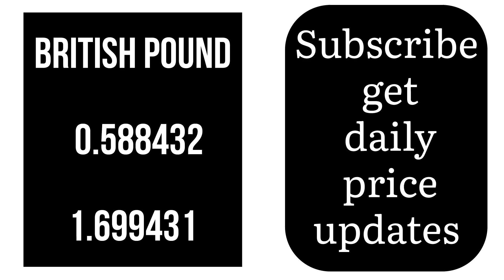Singapore Dollar Currency Exchange Rates Today 01 February 2024 Usd to sgd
potential strengthening of the Malaysian ringgit against the US dollar in 2024. Saktiandi Supaat from Maybank expects the ringgit to strengthen, projecting it to trade at RM4.70 in 1Q24 before gaining strength later in the year. Speculation of a Fed rate cut in 2Q 2024 could contribute to the ringgit's strengthening, though concerns about a weaker-than-expected China economic recovery may limit gains. Other experts, like Shan Saeed, anticipate the ringgit to trade between 4.17 to 4.44 against the US dollar in 2024, influenced by factors such as higher oil prices and FDI inflows. The Singapore dollar is expected to weaken against the ringgit in 2024, according to Saktiandi.

Latest Singapore dollar SGDUSD (singaporedollartousd) currency exchange rates against various countries today 01 February 2024 (singaporedollar)Singapore Dollar (SGD) (singaporedollartoinr)currency exchange rates (singaporedollartopeso)against various (singaporecurrencytoinr)countries (singaporecurrency)
15 Relevant Hashtags:
Here's the list of currencies arranged with their exchange rates to Singapore dollar

1 singapore dollar to inr